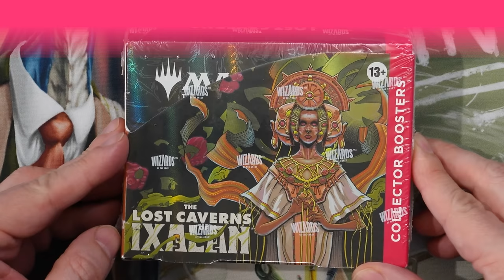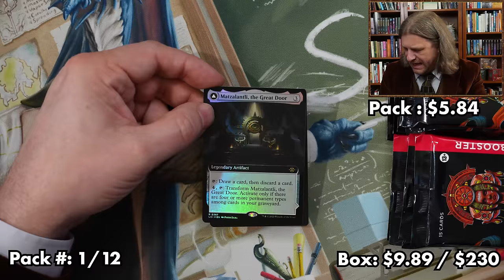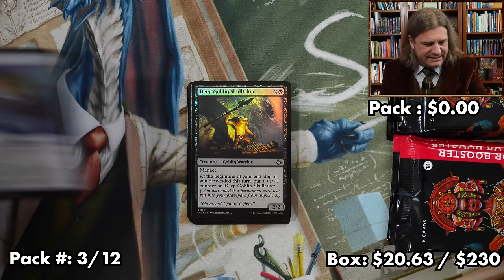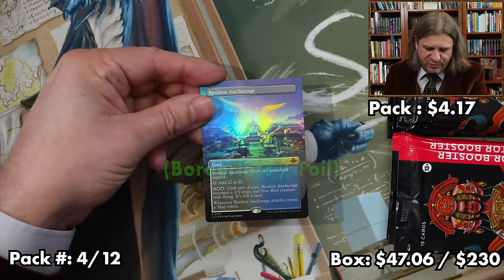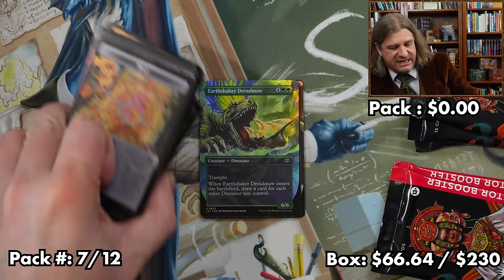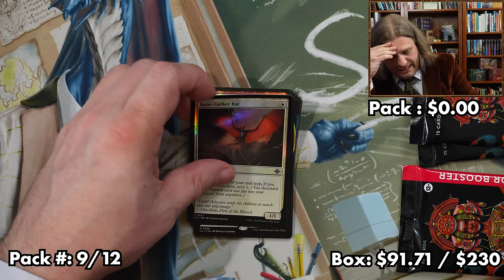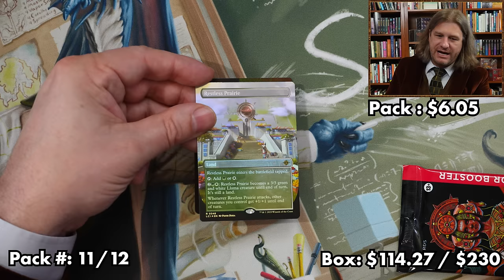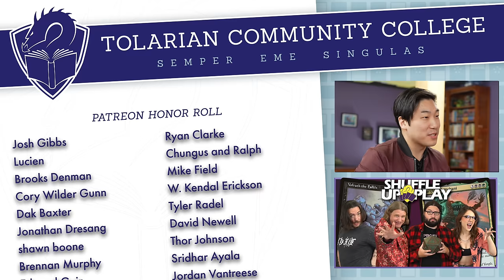All Is Lost! It's The Caverns Of Ixalan Collector Booster Box Game for Magic: The Gathering!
Did you miss the regular Booster Box Game for Lost Caverns Of Ixalan?

We have a limited supply of surplus merch from our Kickstarter, as well as TCC playmats, mugs, shirts and other cool accessories!